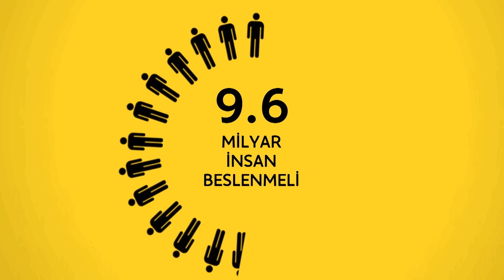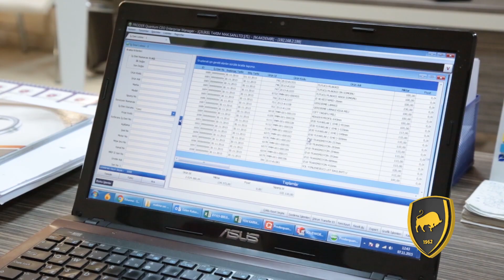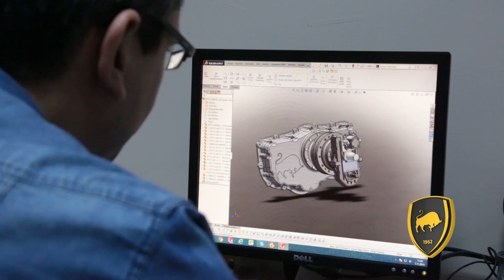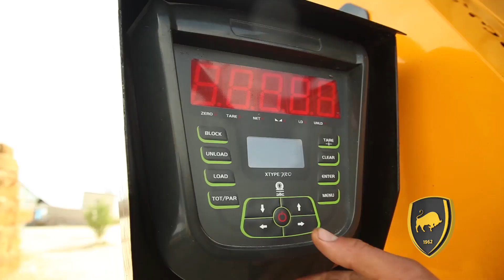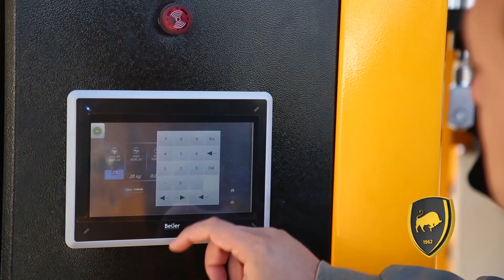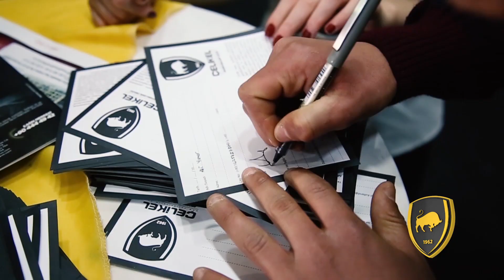2017 ÇELİKEL TANITIM FİLMİ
ÇELİKEL Profesyonellerin Tercihi!